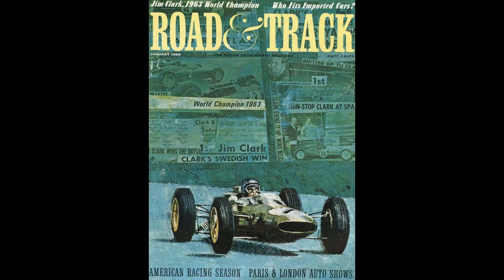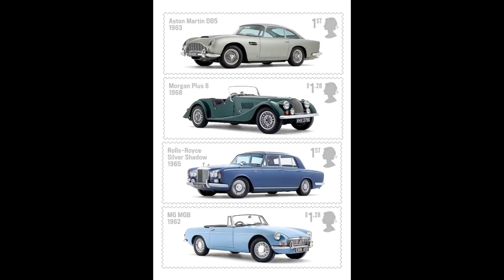Morgan Etcétéra 2020.08.02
Morgan Etcétéra,
L’actualité des clubs Morgan à travers le monde, mais aussi les grandes marques anglaises, Austin, Alvis, Aston Martin, Daimler, Healey, Jaguar, MG, Mini ,  Triumph , TVR, etcétéra……Les grands moments d’hier et d’aujourd’hui , des beautés aussi……Retrouvez moi sur ma Chaine YouTube Pierre Bayez pour ne rien manquer, abonnez vous c’est gratuit, à bientôt.
Nouveauté : la création du Groupe FB de MORGAN Etcétéra, venez nous rejoindre, vous aimez les Morgan mais aussi les Anglaises, partager votre plaisir de rouler, des bonnes adresses pour visiter et vous appréciez l’humour, alors venez et vous aurez le sourire.
The news of Morgan clubs around the world, but also the big British brands, Austin, Alvis, Aston Martin, Daimler, Healey, Jaguar, MG, Mini, Triumph, TVR, etcétéra The great moments of yesterday and today, beauties too .
New: the creation of the FB Group from MORGAN Etcétéra, come and join us, you love Morgan but also English Cars, share your driving pleasure, good places to visit and you appreciate humor, so come and you will smile.